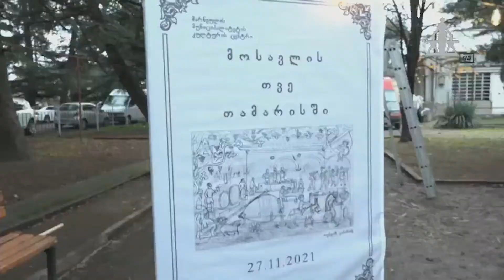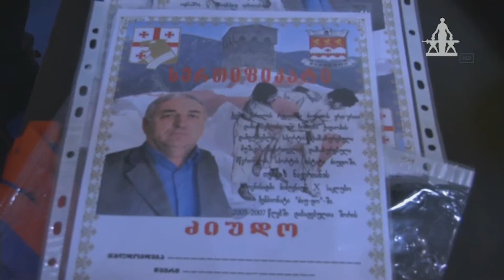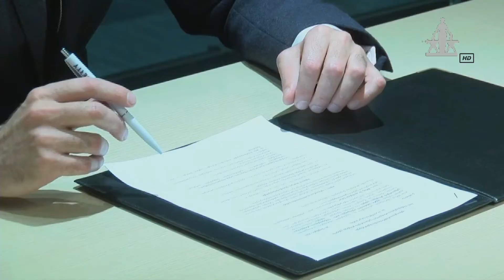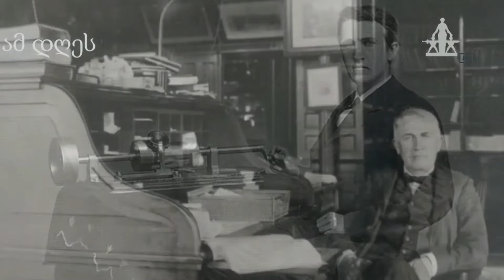MARNEULI TV ახალი ამბები XƏBƏRLƏR 29.11.2021